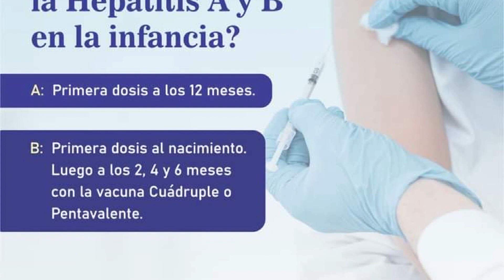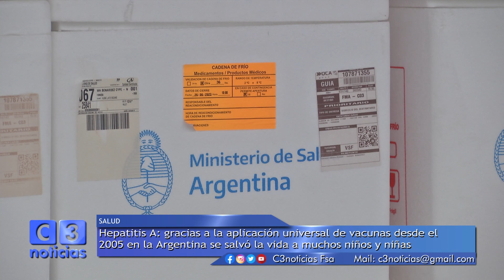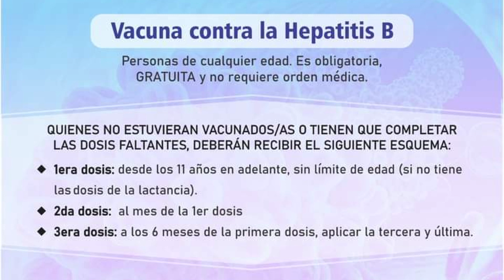HAY DISPONIBLES VACUNAS CONTRA LA HEPATITIS A Y B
EL 28 DE JULIO SE RECUERDA EL DÍA MUNDIAL DE LA LUCHA CONTRA LAS HEPATITIS VIRALES.
EL JEFE DE INMUNIZACIONES, JULIO ARROYO, RECORDÓ A LA POBLACIÓN QUE EN CUALQUIER CENTRO VACUNATORIO SE APLICAN LAS DOSIS CONTRA LAS HEPATITIS “A” Y “B”.